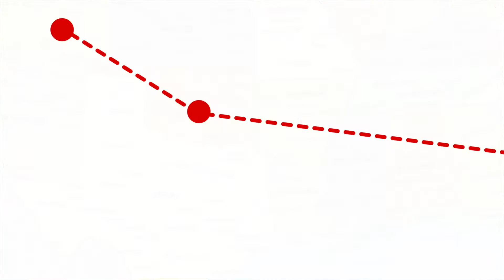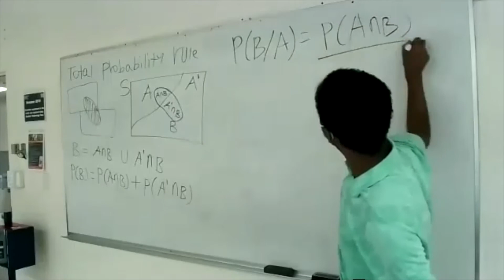Get To Know Our Faculty Ebisa Wollega, Ph.D.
Get to Know Associate Professor of Engineering Ebisa Wollega. Hear his journey to CSU Pueblo and what he enjoys about teaching.